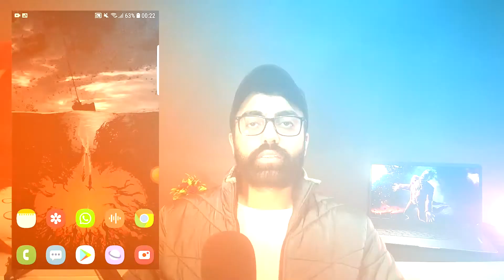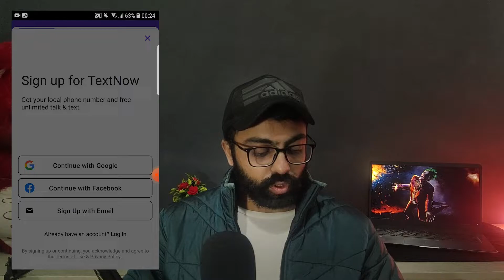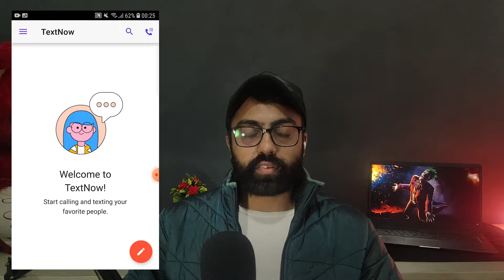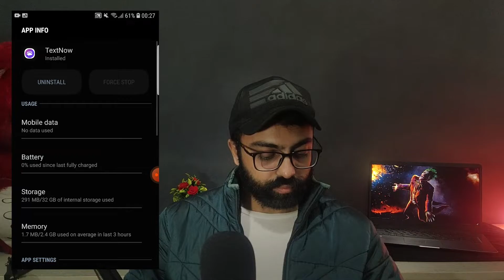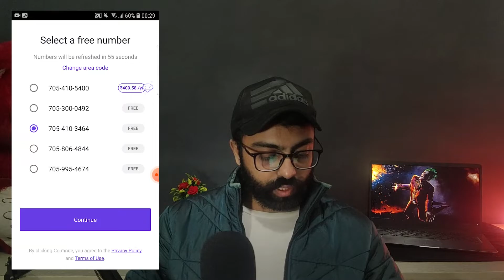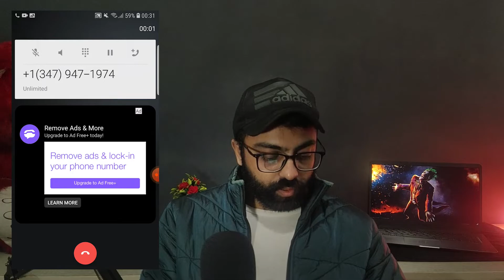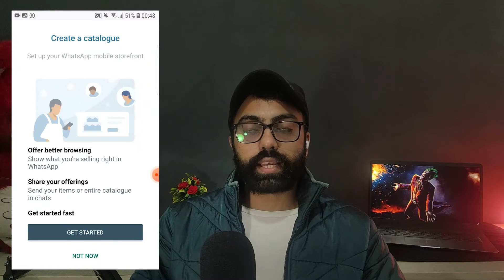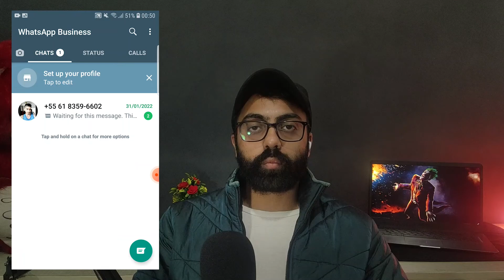How to Create Fake WhatsApp account | Get Canada virtual number for WhatsApp in 2022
Hi, My Name is Deep Madhok. Welcome to Our "Techin Deep" YouTube Channel.

Deep Madhok
From - Ludhiana (Punjab)